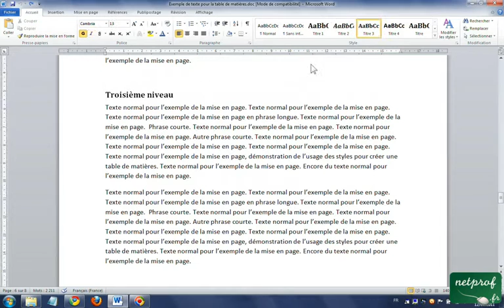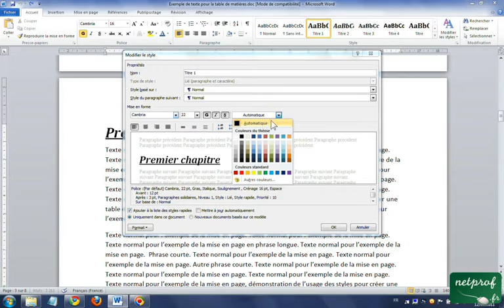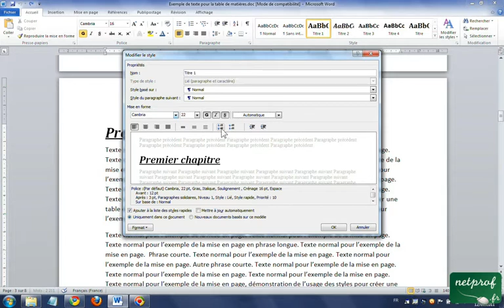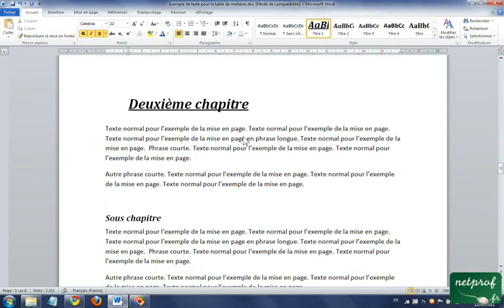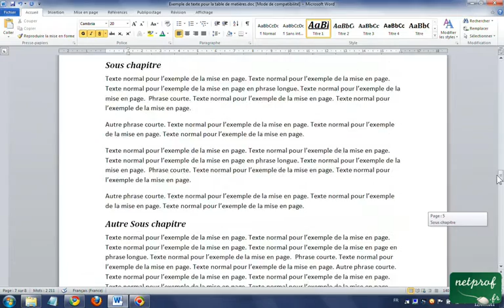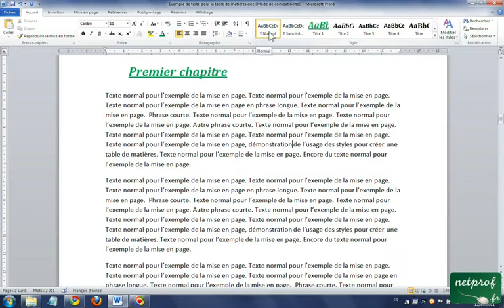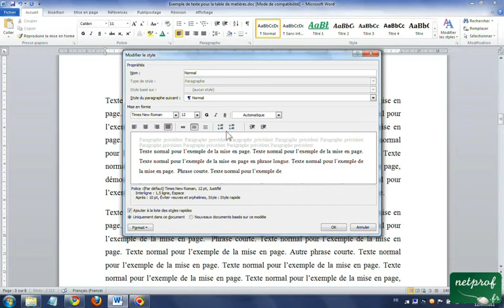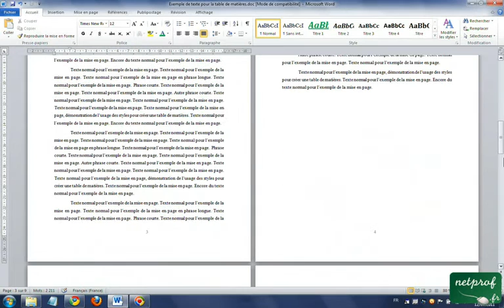Word Les styles